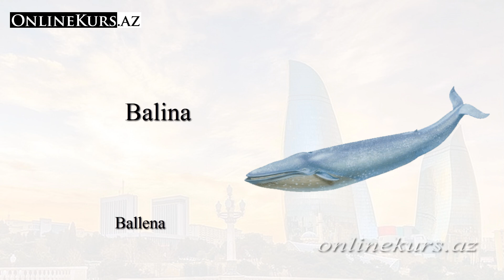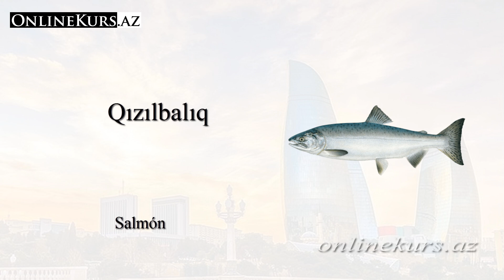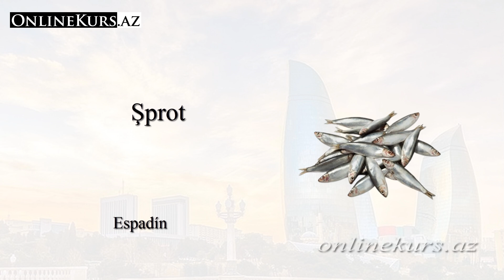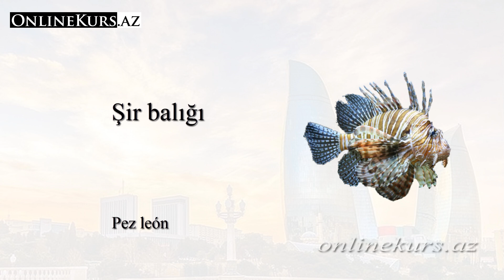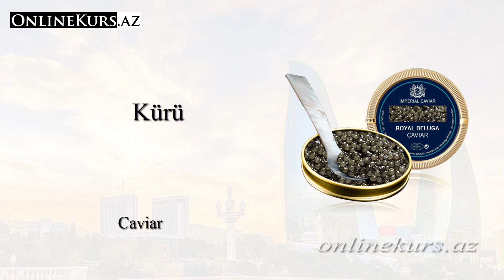Animales marinos en azerbaiyano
00:08 Pez en azerbaiyano
00:16 Tiburón en azerbaiyano
00:24 Ballena en azerbaiyano
00:32 Delfín en azerbaiyano
00:40 Foca en azerbaiyano
00:48 Morsa en azerbaiyano
00:56 Manatí en azerbaiyano
01:04 Orca en azerbaiyano
01:12 Pez espada en azerbaiyano
01:20 Narval en azerbaiyano
01:28 Mantarraya en azerbaiyano
01:36 Pulpo en azerbaiyano
01:44 Calamar en azerbaiyano
01:52 Calamar en azerbaiyano
02:00 Medusa  en azerbaiyano
02:08 Cangrejo en azerbaiyano
02:16 Cangrejo de río en azerbaiyano
02:24 Langosta en azerbaiyano
02:32 Camarón en azerbaiyano
02:40 Arenque en azerbaiyano
02:48 Salmón en azerbaiyano
02:56 Carpa en azerbaiyano
03:04 Esturión en azerbaiyano
03:12 Trucha en azerbaiyano
03:20 Bagre en azerbaiyano
03:28 Platija en azerbaiyano
03:36 Caballa en azerbaiyano
03:44 Lucio en azerbaiyano
03:52 Espadín en azerbaiyano
04:00 Sardina en azerbaiyano
04:08 Perca en azerbaiyano